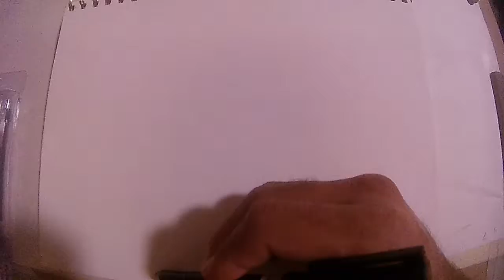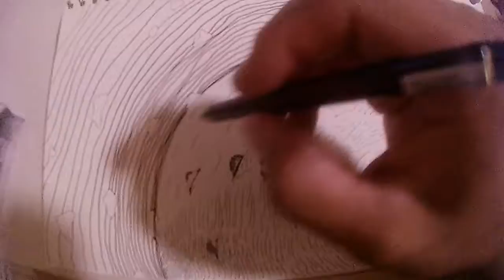Gen 1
Genesis chapter one from kjv Bible.